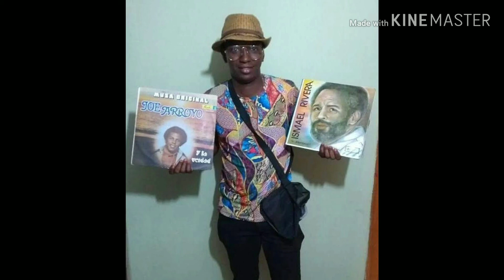Déjate querer los black and white